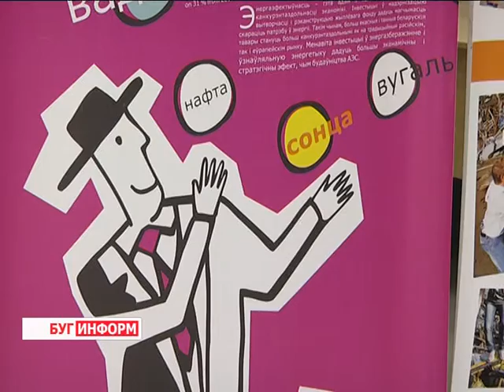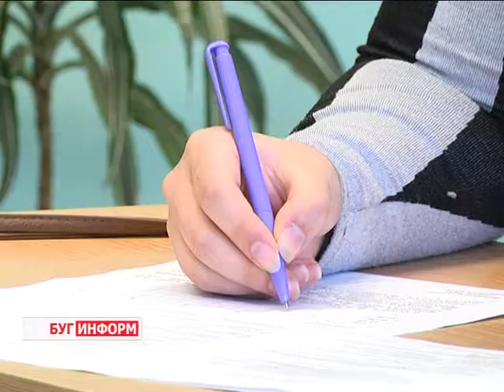2016-01-26 г. Брест. Экологическая олимпиада «Зелёная планета» в ЦДОДМ. Телекомпания Буг-ТВ.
Впервые в Бресте прошла экологическая олимпиада «Зеленая планета». Природоохранный форум собрал в центре дополнительного образования детей и молодёжи самых заинтересованных и увлеченных биологией ребят из 24 учебных заведений города над Бугом. Организаторы мероприятия - представители отдела образования, спорта и туризма Брестского горисполкома, отдела туристско-краеведческой и биологической работы учреждения, Брестского эколого-информационного центра - постарались, чтобы это интеллектуальное состязание получилось ярким, насыщенным и, в то же время интересным.